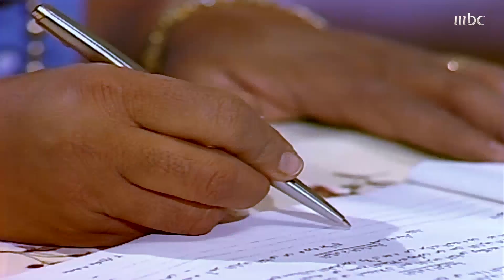سلطان كاسيت يهدد بالانتقام